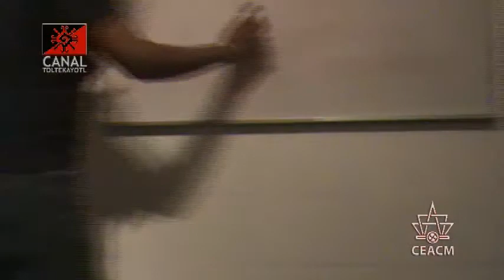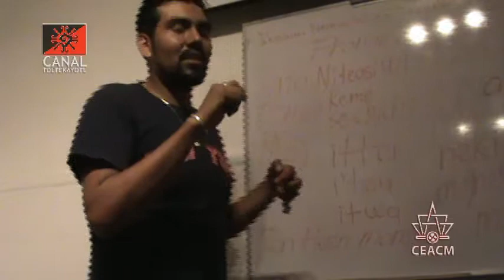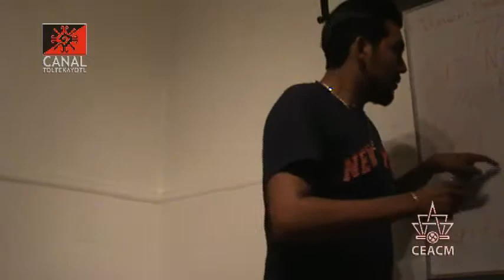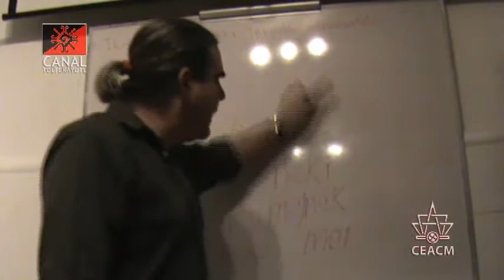CT 06 clase de Nawatl "El Reflexivo" impartida por Frank Diaz y Luis Roman desde el CEACM